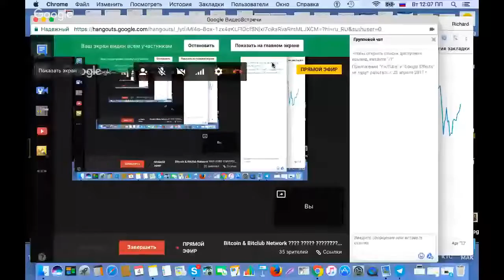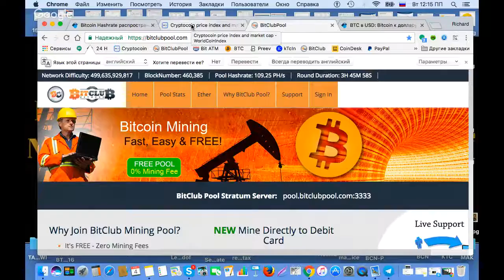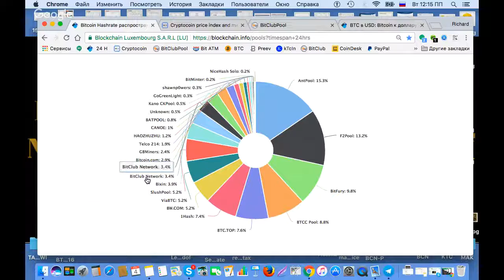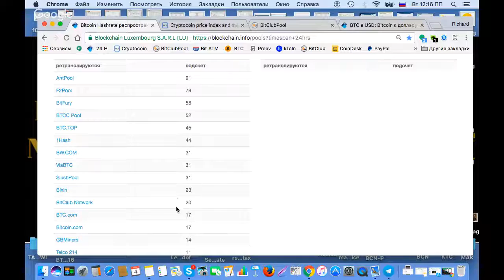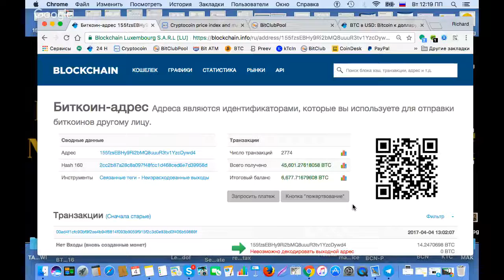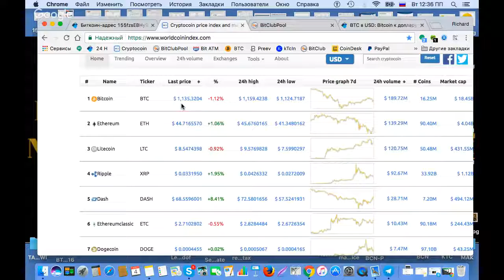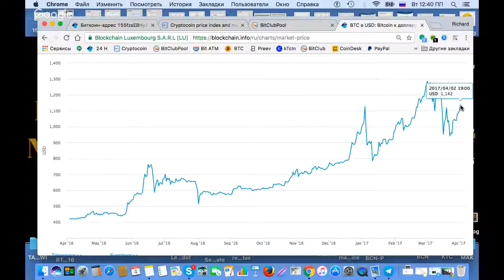Bitcoin & Bitclub Network Ваши Новые Возможности Ричард Дилендорф